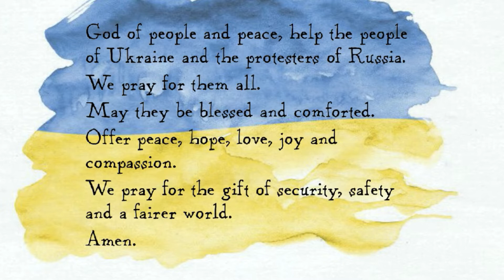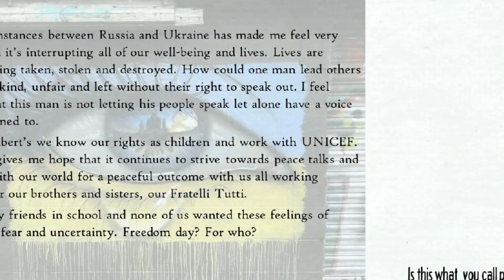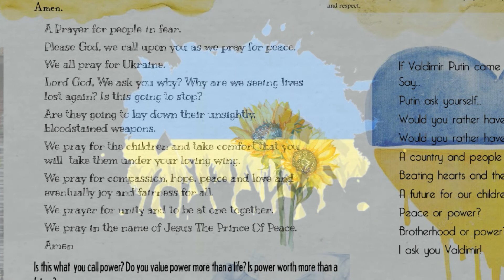Year 6 Prayer and Thoughts For Ukraine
Our children have been talking about what is happening in Ukraine and how it makes them feel. They are compassionate children and they are asking what they can do, this is what our year 6 children wrote during their break times last week.